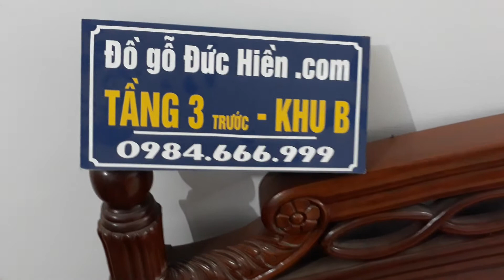31 tháng 07 năm 2017